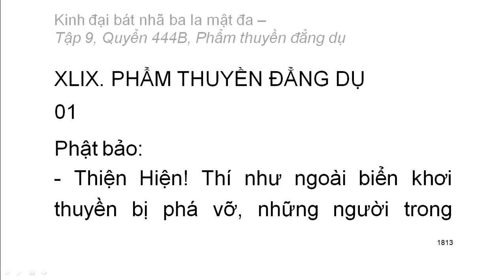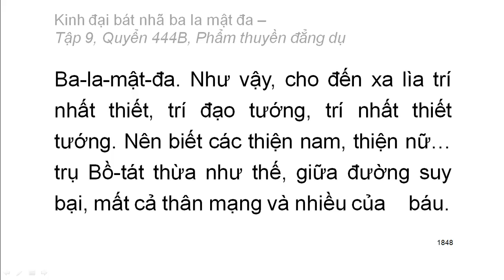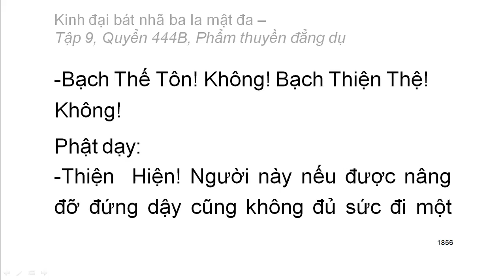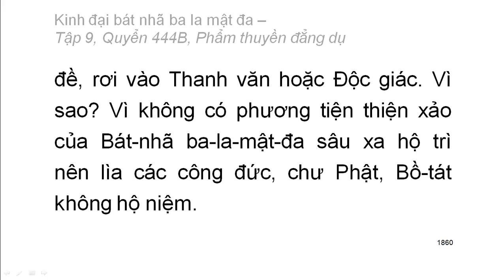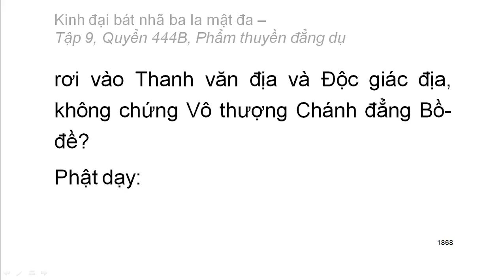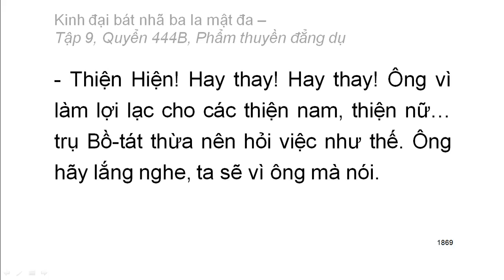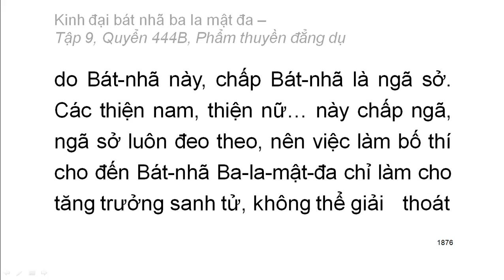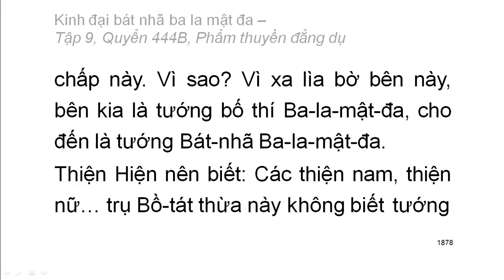600 quyển Kinh Đại Bát Nhã Ba La Mật Đa: Quyển .../600 (tiếp) (đọc lần 2)